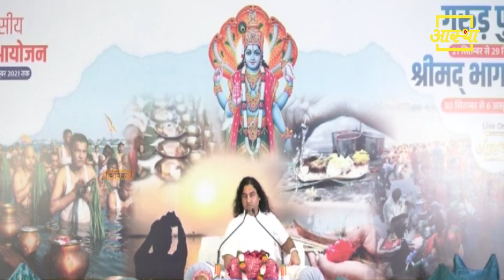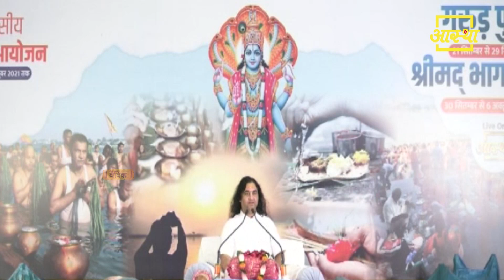हमारा अंत कब होता है?।। Devkinandan Thakur Ji।। Aastha Channel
हमारा अंत कब होता है?

10 वें BCS रत्न अवॉर्ड 2019 में आस्था चैनल बना नंबर 1 आध्यात्मिक चैनल।

4- शनिवार को पीपल के नीचे दिया जलाने से क्या होता है ।। Pardeep Mishra Ji ।। Aastha Channel